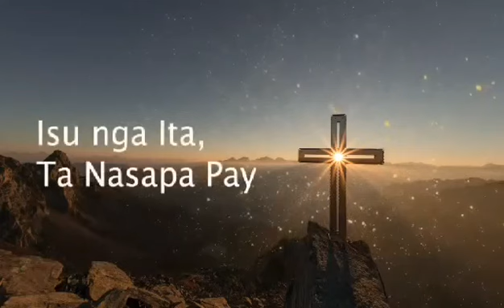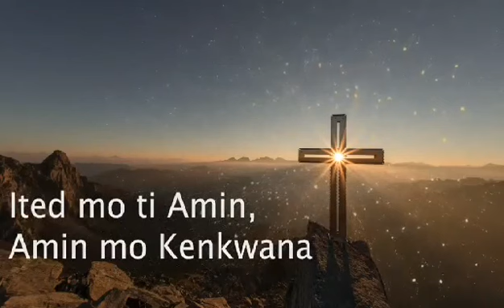ITAN TI PANAWEN- minus one#karaoke